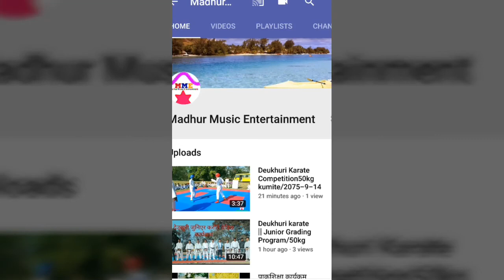Deukhuri Karate Competition45kg Quatar Final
प्रज्वल स्मृती प्रतिष्ठानको आयोजनामा
देउखुरी ब्यापी कराँते प्रतियोगिता /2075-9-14
Madhur Music Entertainment